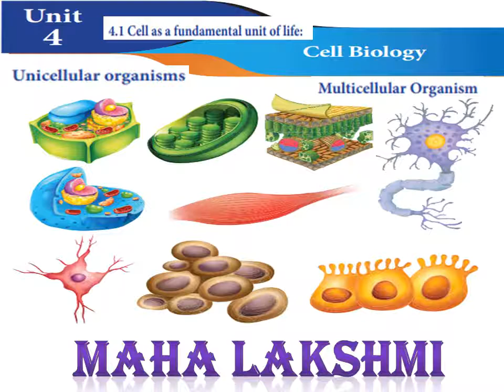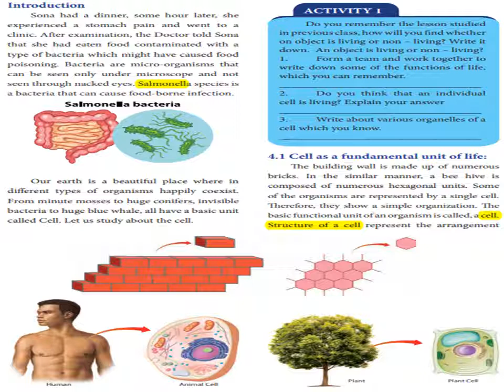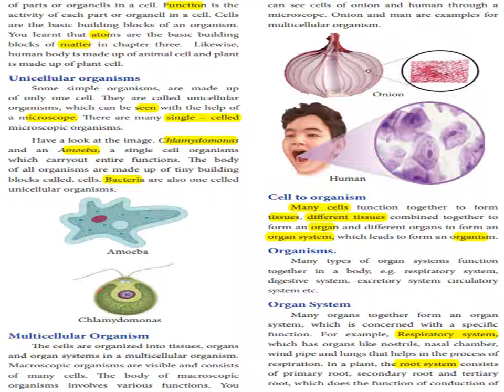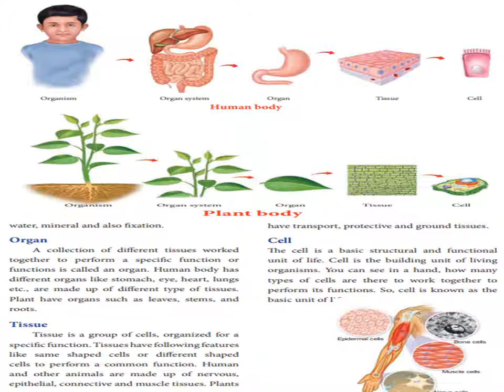Std 7 - Cell Biology (1) - Unit 4 - Term 2 - Science (Biology) - English Medium - Explained In Tamil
Introduction
Sona had a dinner, some hour later, she
experienced a stomach pain and went to a
clinic. After examination, the Doctor told Sona
that she had eaten food contaminated with a
type of bacteria which might have caused food
poisoning. Bacteria are micro-organisms that
can be seen only under microscope and not
seen through nacked eyes. Salmonella species is
a bacteria that can cause food-borne infection.

Our earth is a beautiful place where in
different types of organisms happily coexist.
From minute mosses to huge conifers, invisible
bacteria to huge blue whale, all have a basic unit
called Cell. Let us study about the cell.

4.1 Cell as a fundamental unit of life:
The building wall is made up of numerous
bricks. In the similar manner, a bee hive is
composed of numerous hexagonal units. Some
of the organisms are represented by a single cell.
Therefore, they show a simple organization. The
basic functional unit of an organism is called, a cell.
Structure of a cell represent the arrangement
of parts or organells in a cell. Function is the
activity of each part or organell in a cell. Cells
are the basic building blocks of an organism.
You learnt that atoms are the basic building
blocks of matter in chapter three. Likewise,
human body is made up of animal cell and plant
is made up of plant cell.
Unicellular organisms
Some simple organisms, are made up
of only one cell. They are called unicellular
organisms, which can be seen with the help of
a microscope. There are many single – celled
microscopic organisms.
Have a look at the image. Chlamydomonas
and an Amoeba, a single cell organisms
which carryout entire functions. The body
of all organisms are made up of tiny building
blocks called, cells. Bacteria are also one celled
unicellular organisms.

Multicellular Organism
The cells are organized into tissues, organs
and organ systems in a multicellular organism.
Macroscopic organisms are visible and consists
of many cells. The body of macroscopic
organisms involves various functions. You

can see cells of onion and human through a
microscope. Onion and man are examples for
multicellular organism.

Onion

Human
Cell to organism
Many cells function together to form
tissues, different tissues combined together to
form an organ and different organs to form an
organ system, which leads to form an organism.
Organisms.
Many types of organ systems function
together in a body, e.g. respiratory system,
digestive system, excretory system circulatory
system etc.
Organ System
Many organs together form an organ
system, which is concerned with a specific
function. For example, Respiratory system,
which has organs like nostrils, nasal chamber,
wind pipe and lungs that helps in the process of
respiration. In a plant, the root system consists
of primary root, secondary root and tertiary
root, which does the function of conduction of
water, mineral and also fixation.
Organ
A collection of different tissues worked
together to perform a specific function or
functions is called an organ. Human body has
different organs like stomach, eye, heart, lungs
etc., are made up of different type of tissues.
Plant have organs such as leaves, stems, and
roots.
Tissue
Tissue is a group of cells, organized for a
specific function. Tissues have following features
like same shaped cells or different shaped
cells to perform a common function. Human
and other animals are made up of nervous,
epithelial, connective and muscle tissues. Plants

have transport, protective and ground tissues.
Cell
The cell is a basic structural and functional
unit of life. Cell is the building unit of living
organisms. You can see in a hand, how many
types of cells are there to work together to
perform its functions. So, cell is known as the
basic unit of life.
4.2 Plant and Animal cell comparison
Why do plant cells
differ from animal cells?
They differ from each
other because they have to
perform different functions.
Now you know that there
are many main similarities between plant and
animal cells. Let us see how they differ from one
another as given in the picture (Activity 3).
4.3 Human cells related to functions
Different types of cells
Our body is made up of many different
kinds of cells. Each type of cell is specialized to
perform a specific function. Depending on the
function, cell has specific shape, size and may
have some components which other type of
cells do not have. Have a look at the differences
between nerve cells and red blood cells in the
images. Even though there are many different
types of cells, there are some components
common to all type of cells. Let us take a look at
this in the next section.
What’s inside a cell? Inside a cell, there are many tiny structures called cell organelles. These organelles are responsible for providing needs of the cell. They work to bring in food supplies, get rid of waste, protection and repair of the cell, and
help it to grow and reproduce.